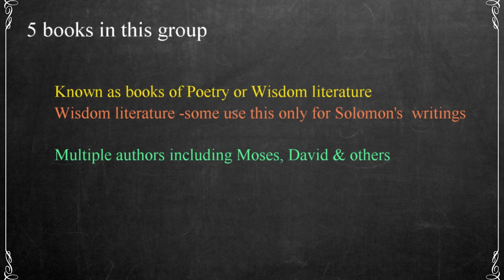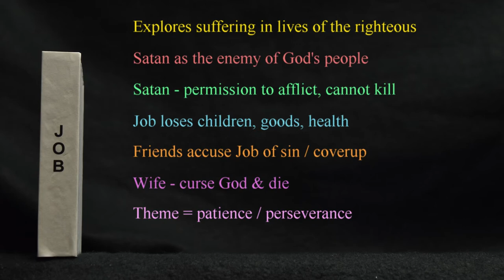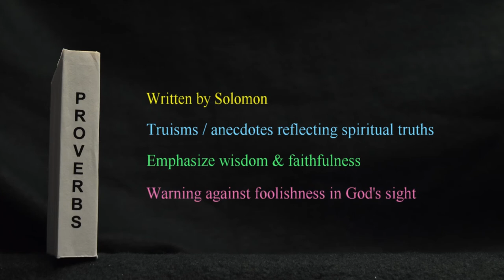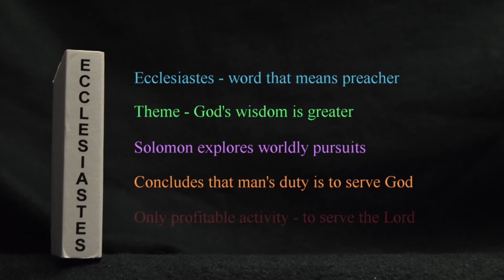113 The Books Of Poetry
In this video we'll review the poetic books of the Old Testament and summarize their contents and main themes.